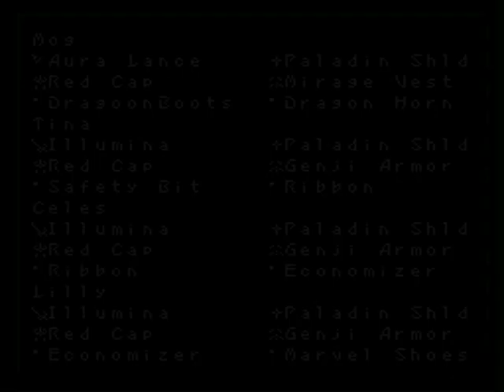Final Fantasy VI Hack: Emperor Gestahl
This battle has an exploit: Cast "rasp" on emperor Gestahl and all orbs except the blue one, and the battle is really easy